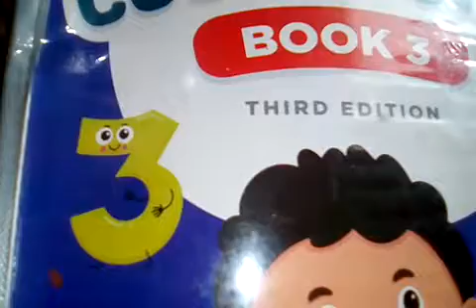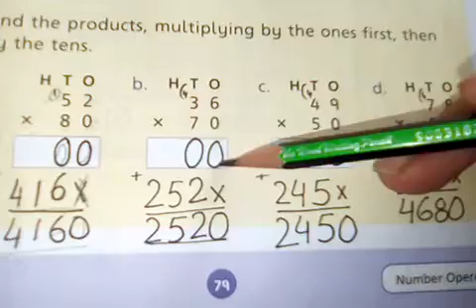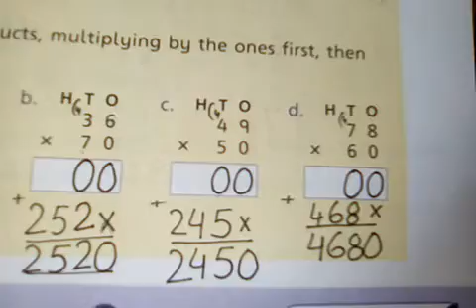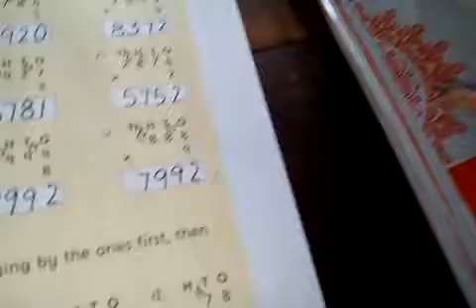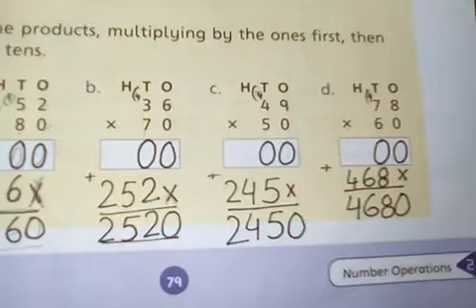Three, Math, Lecture # 10,exr2d